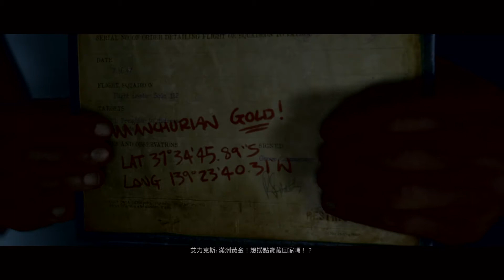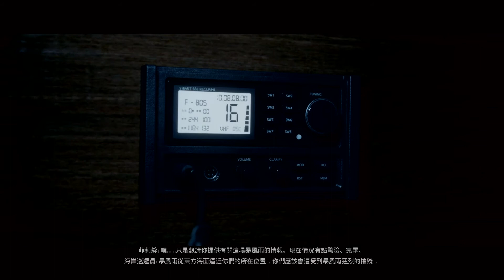The Dark Pictures Anthology: Man of Medan_20190901121618